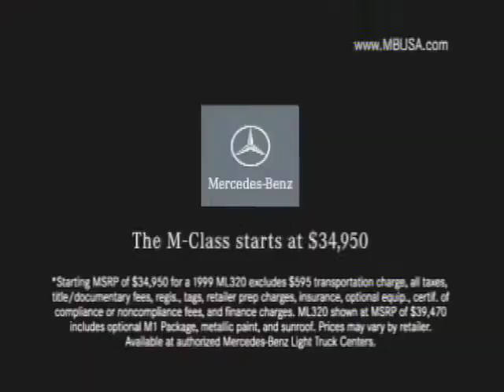Mercedes Smooth Ride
Mercedes demonstrates smooth ride of the new M-class with fun product demo.